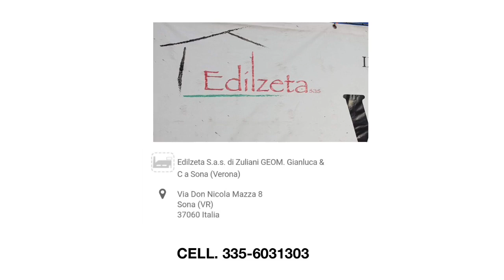L’INTERVISTA DELLA SETTIMANA: EUGENIO MAZZOCCO-VICE PRESIDENTE VILLAFRANCA VERONESE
Ai microfoni di Germano Zerbetto, il vice presidente del Villafranca Eugenio Mazzocco ci racconta le sue esperienze come dirigente nell’ILLASI e TREGNAGO; perché ha scelto di venire a Villafranca, la cosa che lo ha colpito di più ; la grande passione che lo porta a seguire la squadra non solo alla domenica ma anche nei giorni di allenamento; come riesce a conciliare la sua attività di imprenditore,la famiglia e la passione per il calcio e molte altre curiosità da non perdere.